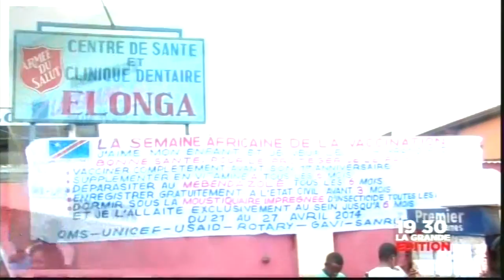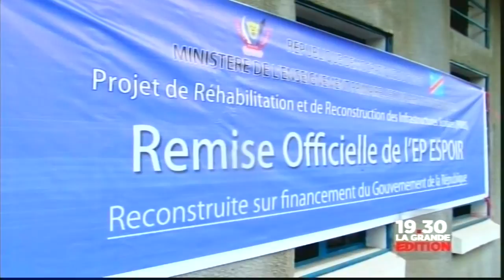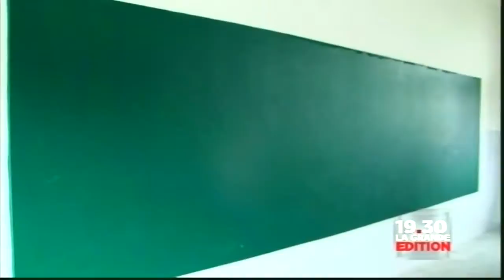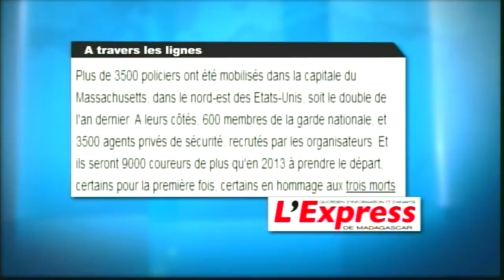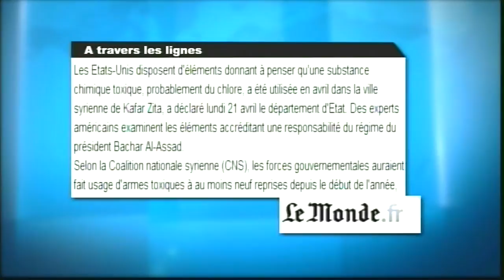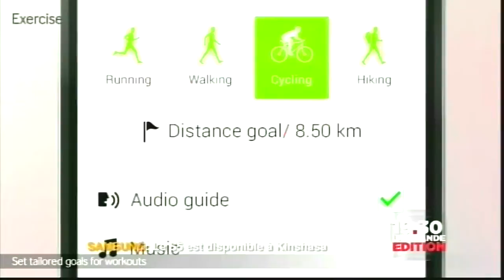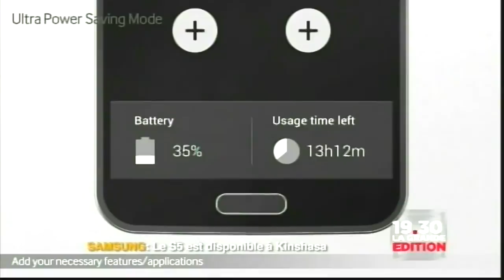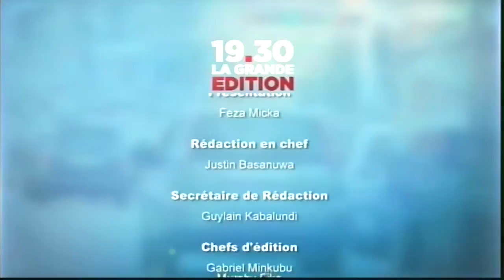Le Journal de Feza Micka, Grande Edition du 21 Avril 2014 Soir